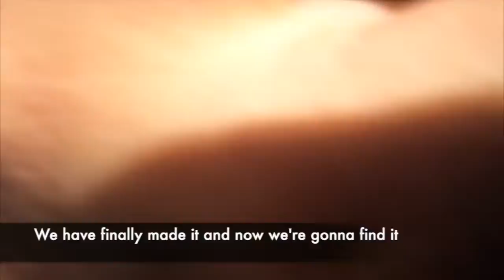Saving a wild coyote!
🚨no dogs were harmed during the make of this video👺🚨